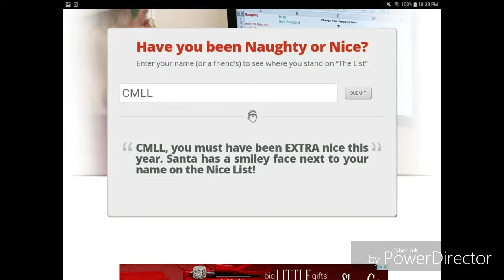CMLL The MLP Band Are On The Nice Lists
This eighth and last time